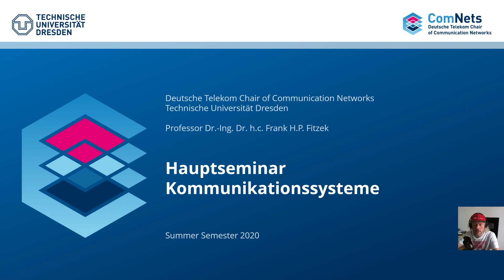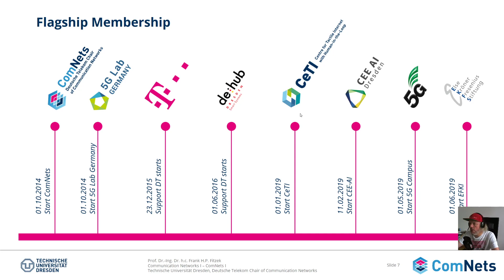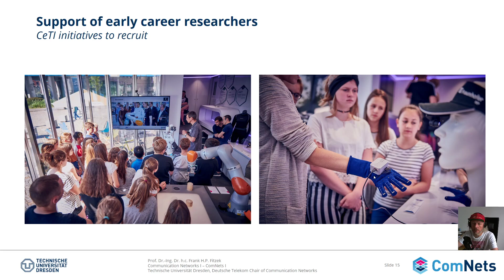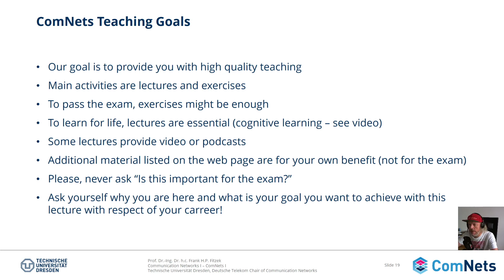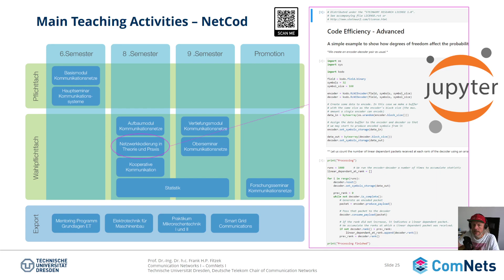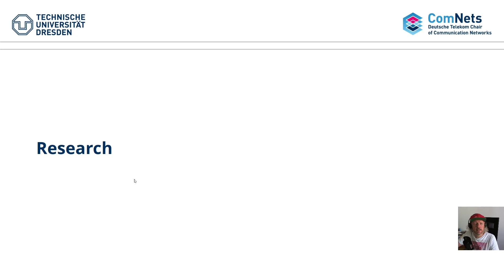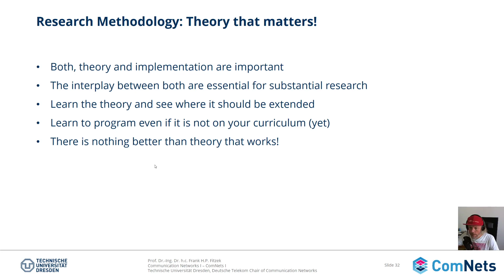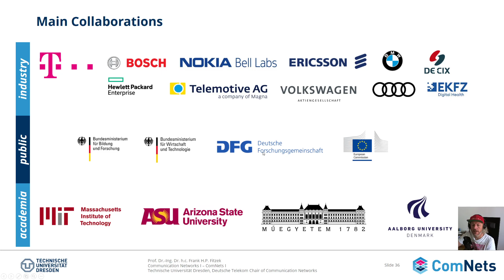ComNets Hauptseminar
Here we present the ComNets chair with focus on teaching and research.